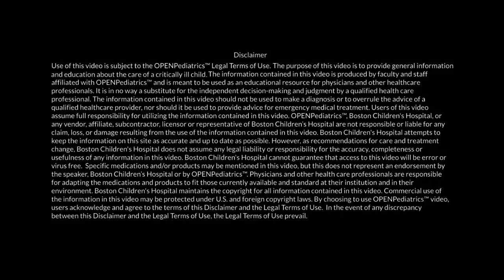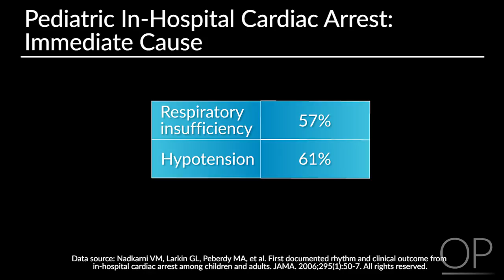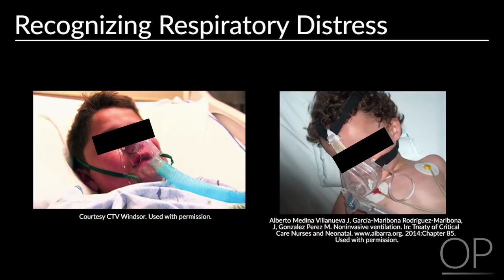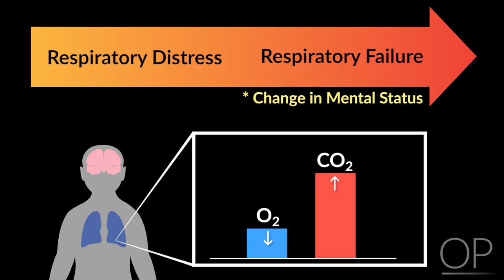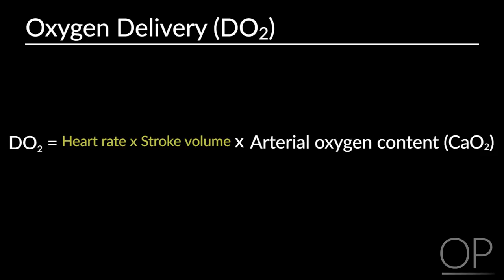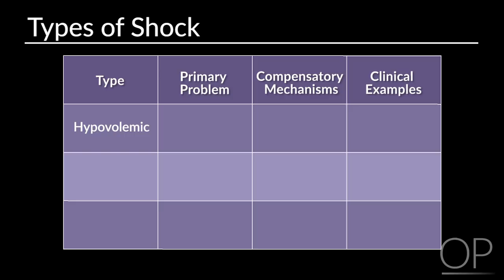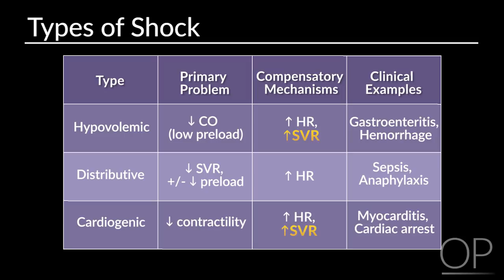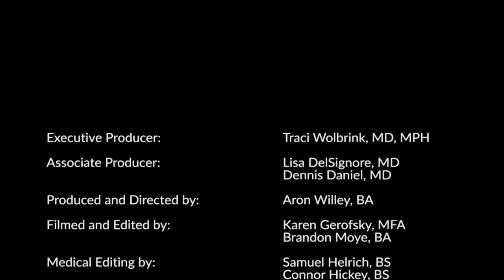"Recognition of Respiratory Failure and Shock in Children" by Monica Kleinman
In this video, Dr. Monica Kleinman discusses shock and respiratory failure, the two most common pathways by which children progress to cardiorespiratory failure and cardiac arrest, and how early recognition and intervention can help prevent these events and improve patient outcomes.
Direct links to chapters:
0:00 Introduction
1:01 Chapter 1: Epidemiology of Pediatric In-Hospital Cardiac Arrest
3:22 Chapter 2: Recognizing Respiratory Distress and Failure
8:57 Chapter 3: Recognizing Shock